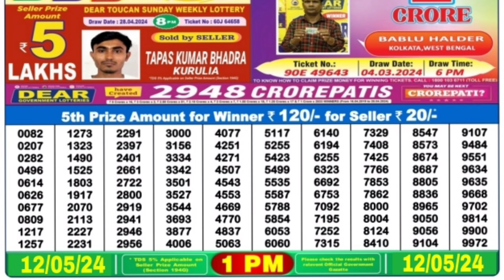🔴 Morning 1 P.M. Dear Nagaland Live Lottery Sambad Result Today ll Date-12/05/2024 ll